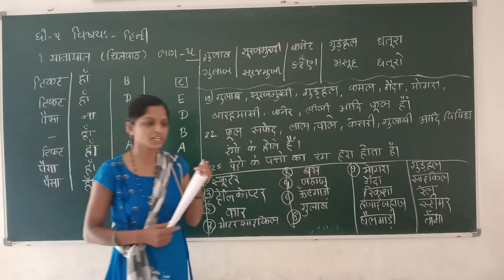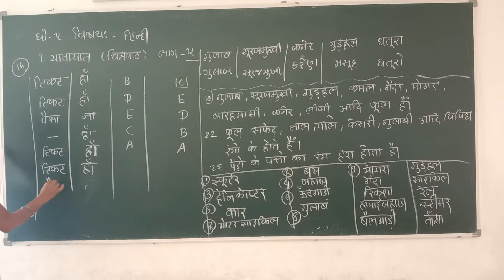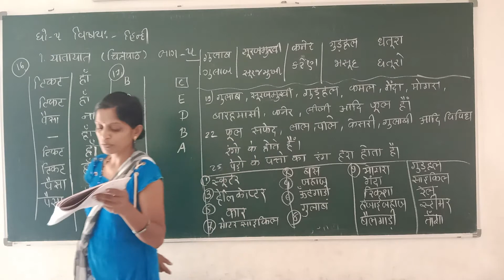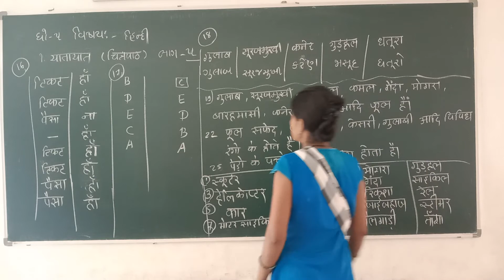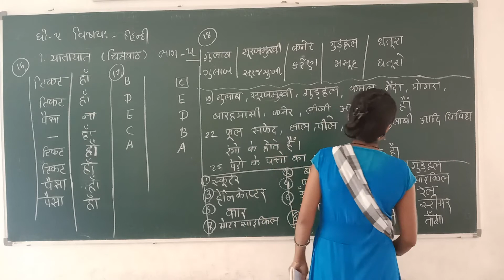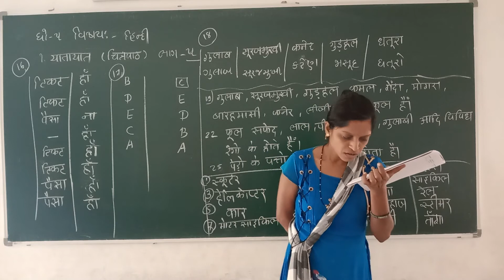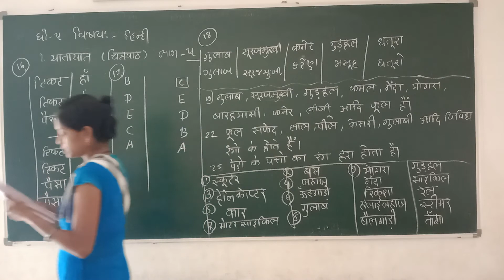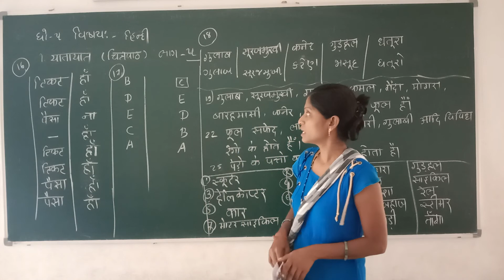GSEB||ધોરણ 5|પાઠ 1|આડીયલ હિન્દી| ભાગ ૫